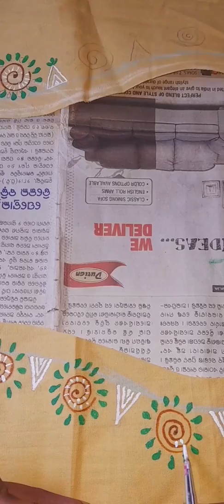printed fabric blouse design